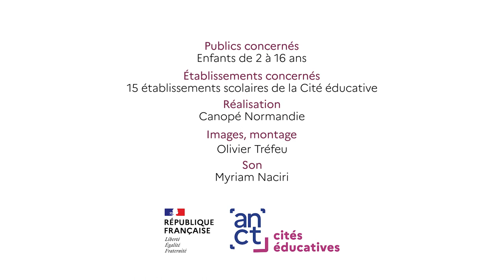#1 Accompagnement individuel de la réussite éducative pour tous les élèves de la Cité éducative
Une offre d'accompagnement individuel à la réussite éducative désormais accessible à tous les élèves de la Cité éducative !
Depuis 2022, la ville de Caen a obtenu le label Cité éducative avec DSDEN PréfectureCalvados.